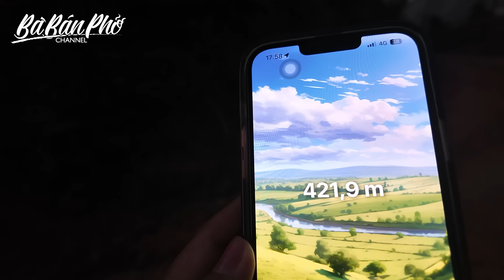1005 CON ĐƯỜNG "BẤT HẠNH" - Cung đường Gian Nan Khủng Khiếp TỪ XÓM CÀ MÈNG - ĐỨC HẠNH TỚI KHÂU VAI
Giữa năm 2022, Bà Bán Phở Thanh Nguyên trong chuyến khám phá Bảo Lạc Cao Bằng đã hữu duyên và quyết định ở lại Bảo Lạc để làm đường về nhà cho bà con. Thật sự bất ngờ với những bản làng của bà con ở trên Cao Nguyên Đá rất vả. Sống nơi núi đá thì không đủ đất để canh tác nên trồng cây gì và nuôi con gì đều khó. Và tất nhiên lương thực cho bữa ăn hàng ngày cũng không đủ đầy. Đã vậy, còn thiếu nước để sinh hoạt. Hết mùa mưa là hết nước. Vì núi đá không tích nước.Bà con phải đi xa thật xa để lấy nước về. Nhưng lại đi bộ và đi bộ mà thôi. Vì đường về nhà không thể đi bằng xe máy.
Thêm một điều đau lòng nhất đó là con trẻ không được đến trường vì đường đi khó khăn và nguy hiểm. Chỉ cần một cơn mưa là đường lầy lội và trơn trợt rất dễ té ngã. Chưa kể, những đoạn đường cheo leo vach núi đầy nguy hiểm mà bà con phải vác trên vai mọi thứ kể cả can nước hay con heo con lợn hoặc bất cứ thứ gì.
Chính vì vậy, Bà Bán Phở xin được làm cầu nối giữa Bà Con và Các Nhà Hảo Tâm để có tiền mua vật tư nguyên liệu để bà con bỏ công sức làm đường về nhà. Ước mong các Mạnh Thường Quân tin tưởng và đồng hành cùng Bà Bán Phở để cùng làm đường về nhà cho bà con. Trân trọng cám ơn!